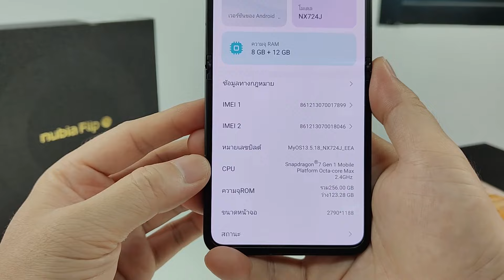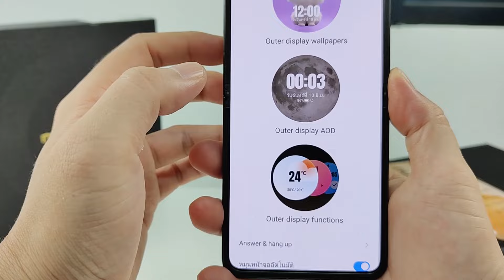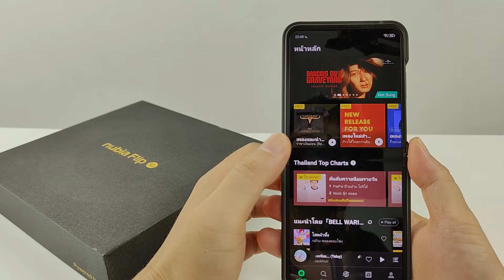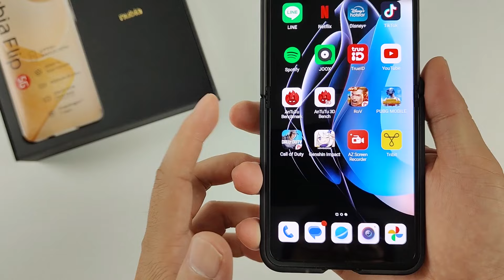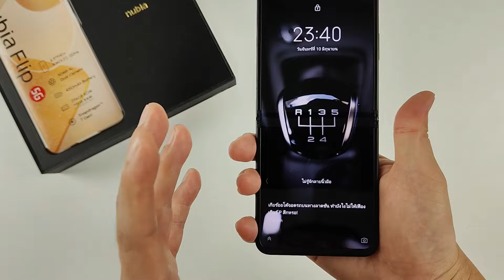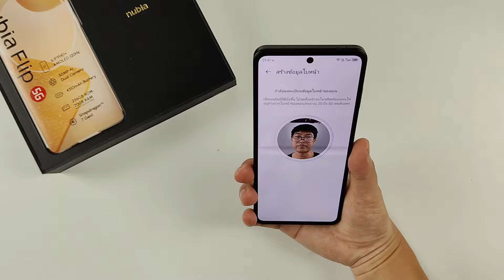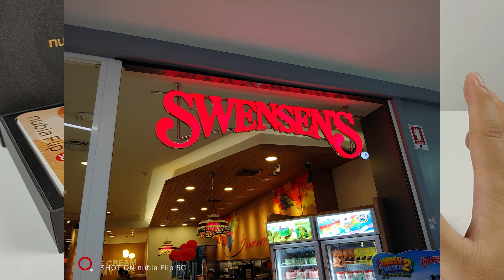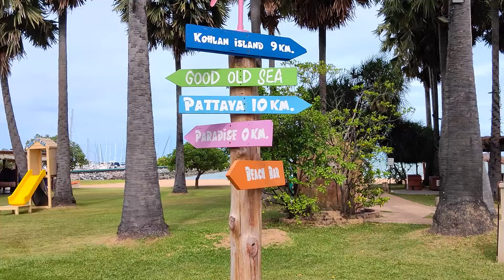[รีวิวเต็ม] nubia Flip 5G สเปกแรง ราคาดี มือถือพับได้ถูกสุดในตลาด